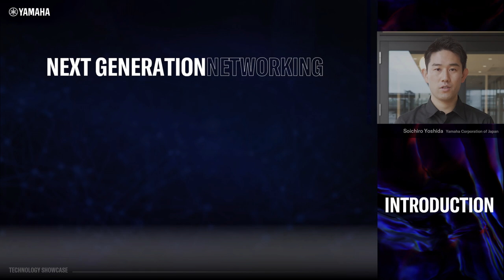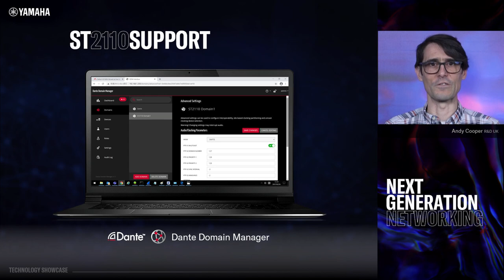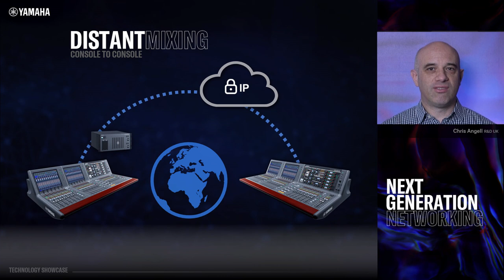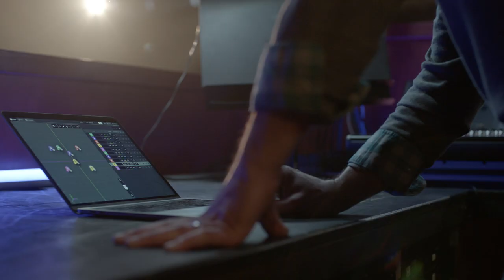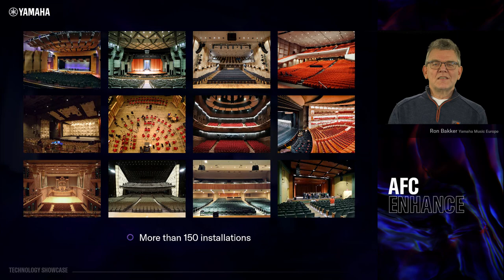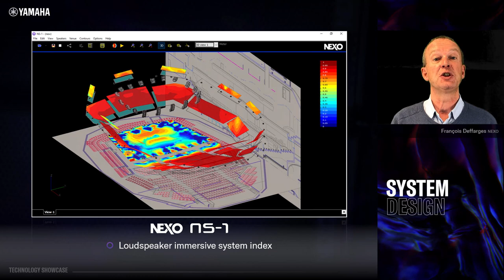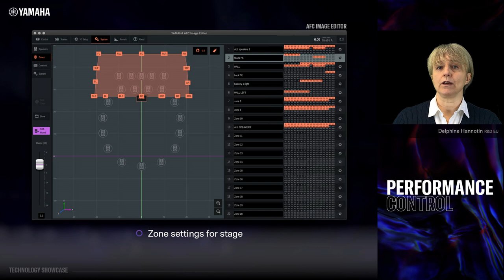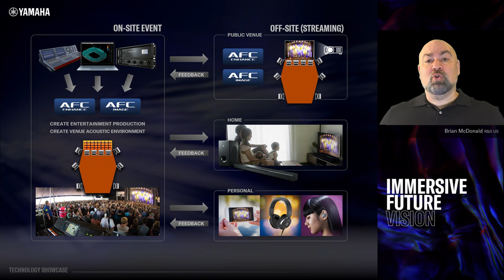New Technology Showcase Event : Next Generation Networking and Immersive Sound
Yamaha Professional Audio held a special New Technology Showcase event on April 22nd, 2021. This included a major update on immersive audio solutions and more. 2020 was one of the most difficult years for the pro audio industry, but Yamaha is committed to investing in the recovery of the market. The showcase event included several sessions, each showing the latest audio technologies that Yamaha is working on.

0:00:00 Introduction
0:02:05 Next generation networking
0:04:03 ST2110
0:09:40 Distant mixing
0:14:43 Remote monitoring（ProVisionaire）
0:18:00 Immersive solution concept video
0:20:14 Immersive introduction
0:24:50 AFC Enhance
0:26:24 Pre production
0:29:25 System design
0:33:20 Performance environment
0:34:50 Performance control
0:40:58 Summary
0:42:50 Immersive future vison
0:45:30 Closing message